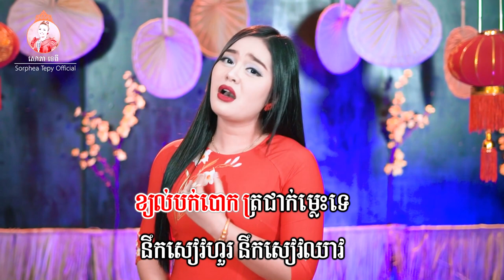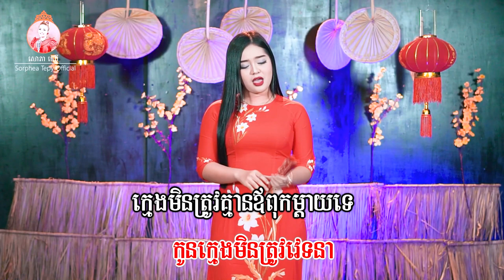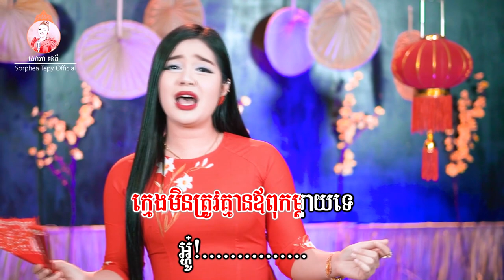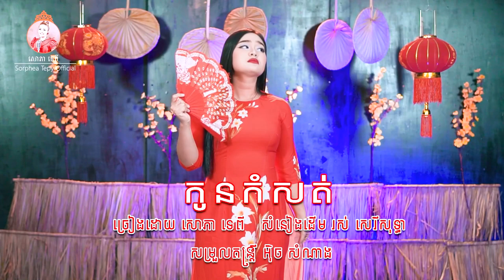កូនកំសត់ - សោភាទេពី | Video Lyrics